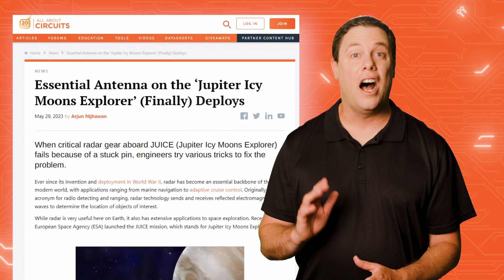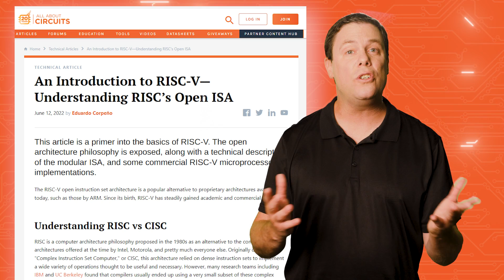AAC Spotlight | Ep.1 | JUICE, RISC-V and AAC's 20th Anniv!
00:28 - Essential Antenna on the ‘Jupiter Icy Moons Explorer’ (Finally) Deploys

01:11 - SiFive Gives its WorldGuard Security Model to the RISC-V Community

02:03 - All About Circuits 20th Anniversary Celebration—Exclusive Interview with Founder Rob Pengelly